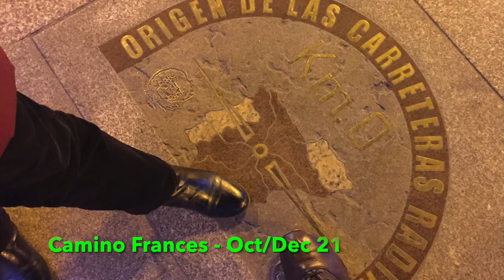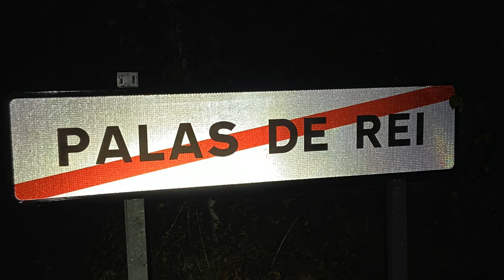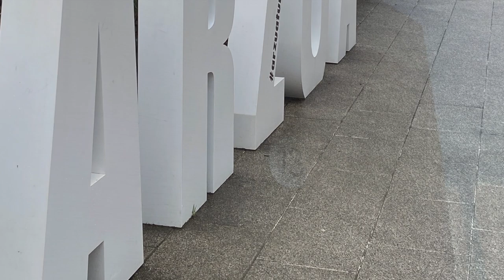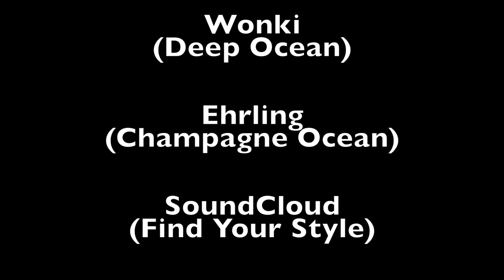Camino Frances Day 30 Palas de Rei to Arzua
Camino de Santiago (Frances) day 30 walk from Palas de Rei to Arzua.